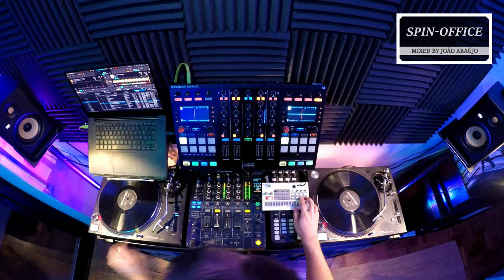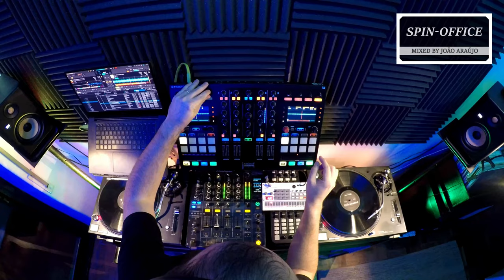Spin-Office (12.04.2024)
House, Deep House, Nu Disco, Tech House mix by João Araújo

Tracklist:
Dego - Just Give It A Long Shot
Mangabey - Minor Secret
Soulphiction - U'll Like It
DJ Nature - Born Lifted
Third Attempt - Soul, Body & Mind
Andrés - Jazz Dance
Max Graef - KSF (Kaese Schinken Floete)
Mr V feat. Miss Patty - Deep (House Music) (Sole Channel Mix)
Don Carlos - In The Sky
Demi Riquisimo - Spice Rack (Baby Rollén Remix)
John Spring - Drummachines (Mike Huckaby Remix)
Max Sinàl feat. Hutch The Great - Let Your Hair Down
Kyodai - Breaking (Felipe Gordon Latin Jazz Rework)
Art of Tones - Stand Up
Clive From Accounts - Strictly Business
Felipe Gordon - Django Mango
DJ Sneak - Soft & Ruff
Keia Sano - Love is Emotion
Munky Fike - Cold Period
Boo Williams - Flashback
Demuir - High. Alive. And Dirty.
Jordan Brando - In My House
Aguila - The Club On 27th West
Eliza Rose & Interplanetary Criminal - B.O.T.A. (Baddest Of Them All)